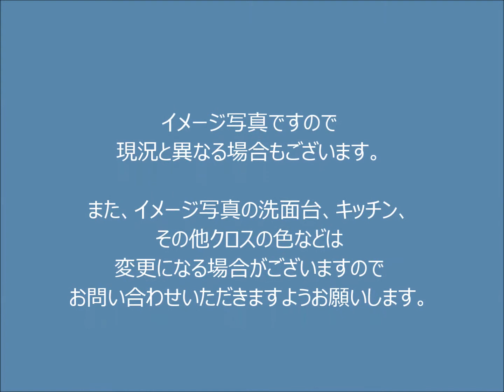池袋第2ヒルハイム304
南向き・陽当たり良好♪
「池袋」駅まで2駅4分（東武東上線「下板橋」駅利用時）
オートロック付
全居室にエアコン設置可
カウンターキッチン新設
ウォークインクローゼット新設
3駅3路線利用可能